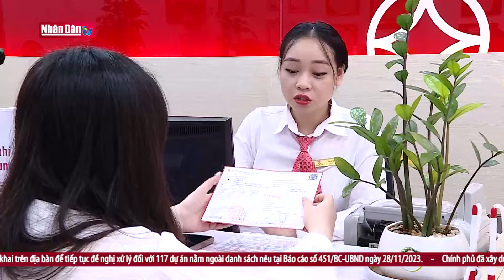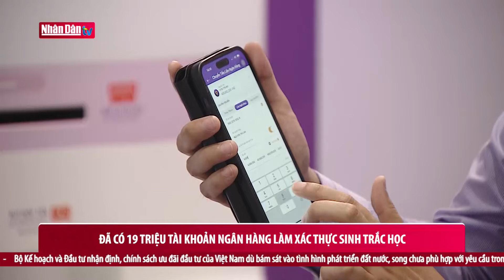Đề xuất phạt nặng nếu cố ý làm lộ bí mật công dân | Nhịp sống kinh tế